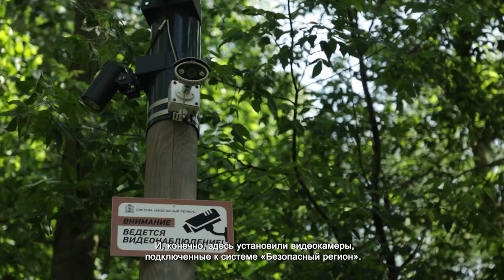БЛАГОУСТРОЙСТВО ПРОВЕРИЛ ГЛАВА ХИМОК ДМИТРИЙ ВОЛОШИН